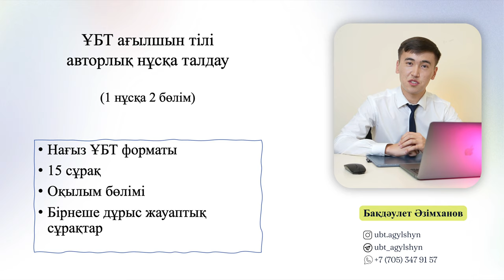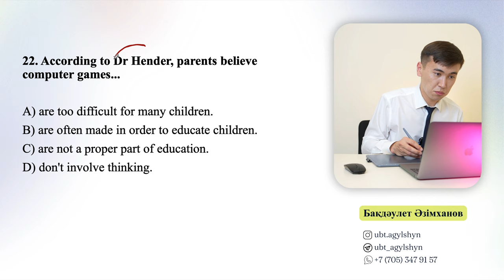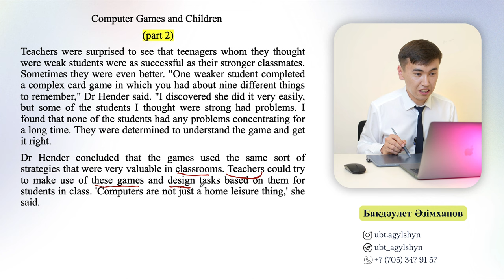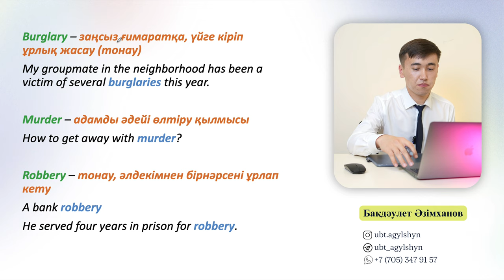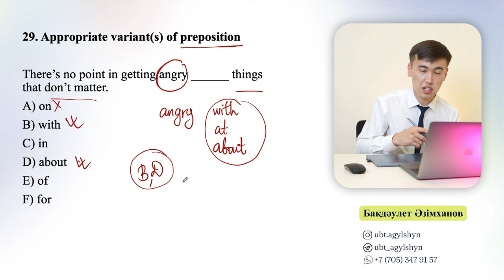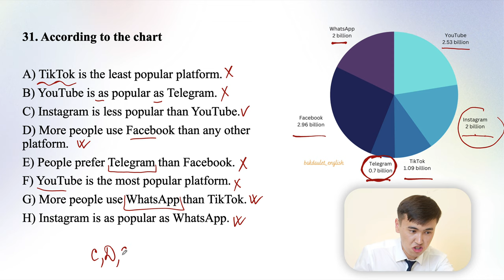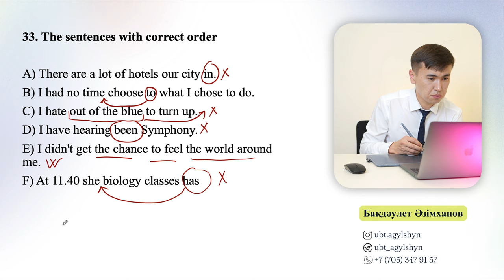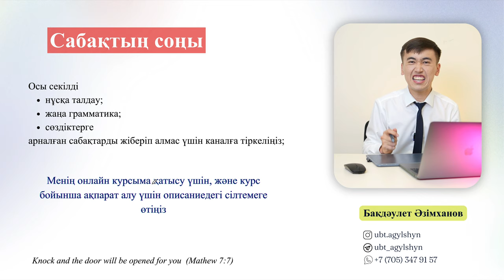ҰБТ ағылшын тілі | Авторлық нұсқа талдау | 1 нұсқа 2 бөлім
Менің есімім Әзімханов Бақдәулет. Оқушыларды Ұлттық Бірыңғай Тестіне ағылшын тілі бойынша онлайн дайындаймын. Бүгінгі сабақта менің Авторлық сұрақтарымды нұсқа ретінде талдайтын боламын.

ҰБТ-дағы ағылшын тілінде кездесетін келесі сұрақтарды жете түсінсеңіз, осы секілді сұрақтарға еш қиналмай жауап беретін боласыз.

Сондай - ақ, осы секілді өзге де пайдалы сабақтарды жіберіп алмас үшін менің осы Ю-туб каналыма тіркелуді ұмытпаңыздар.